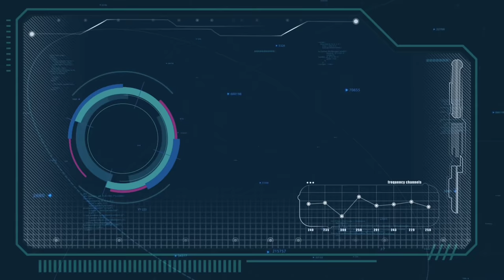Found a Fender❗ 1st Time Using the Gooseneck Trailer ➕ HellCamino to the Shop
Me and CJ took the Hell Camino to the Shop for some TLC. Later, we hit the road for a 4 hour trip to grab some goodies to get the Beast repaired...

Lisle Oil Pressure Sensor Socket
ACDelco Oil Pressure Sensor
Dorman Oil Pressure Sensor Screen/Filter
Schoenfeld 1302LS1Headers for OBS LS Swaps
Hitch Step by Rhino Storm
Suitable AC Delco Fuel Pump for LS Swapped OBS: